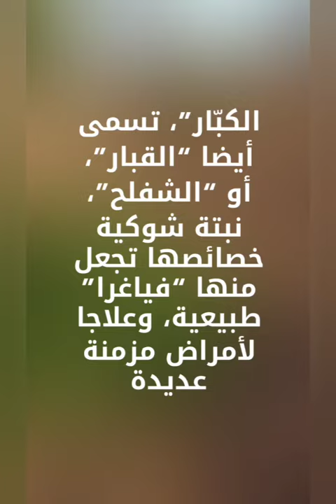فوائد شجرة الكبار أو القبار أو الشفلح الطبية والغدائية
هذا الفيديو اعددته عن موضوع :الكبّار”، تسمى أيضا “القبار”، أو “الشفلح”، نبتة شوكية خصائصها تجعل منها “فياغرا” طبيعية، وعلاجا لأمراض مزمنة عديدة
# كبار
# قرار
# شفلح
# اعشاب